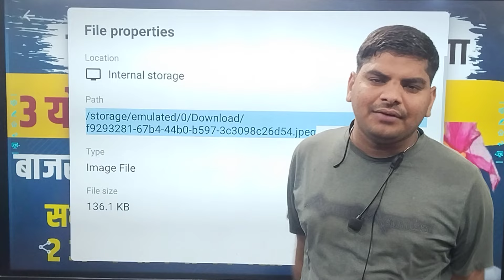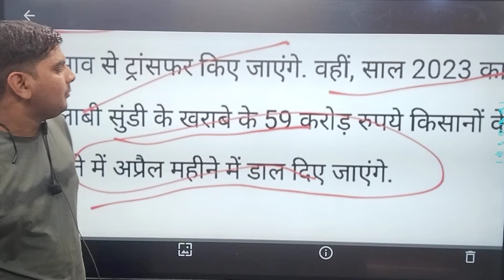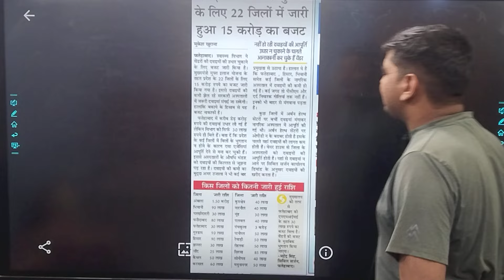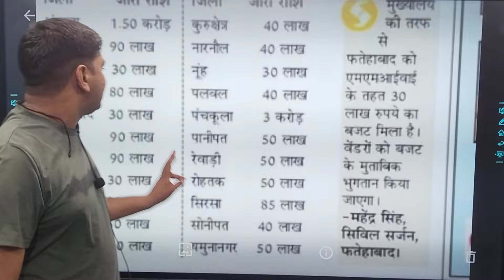हरियाणा सरकार होली तोहफा नायब सैनी | पैसा जारी 3 योजना सीधे बैंक खाते मैं| Haryana Sarkar New Yojana